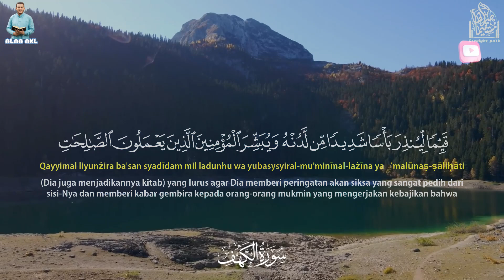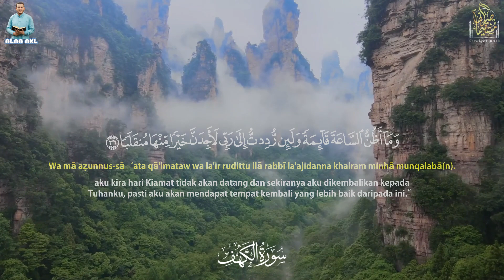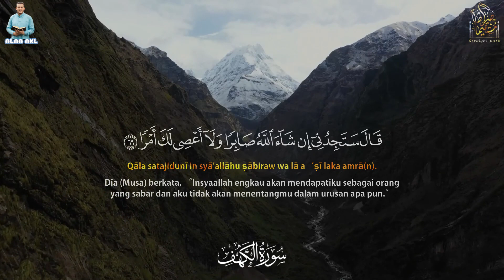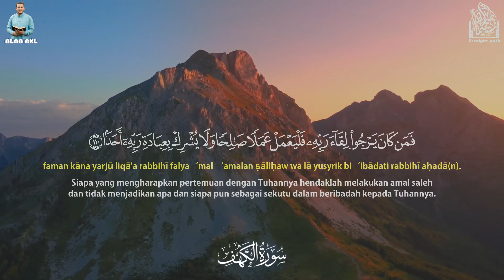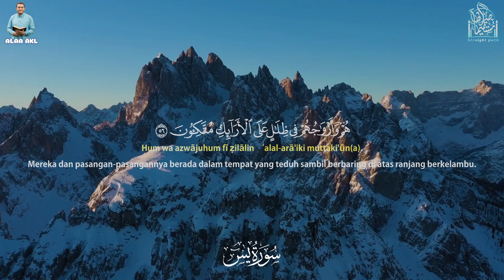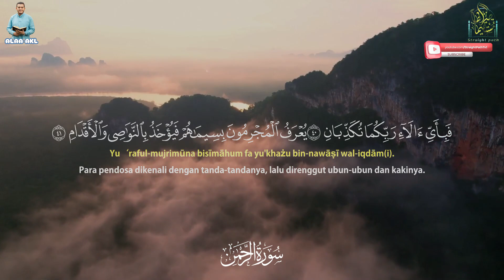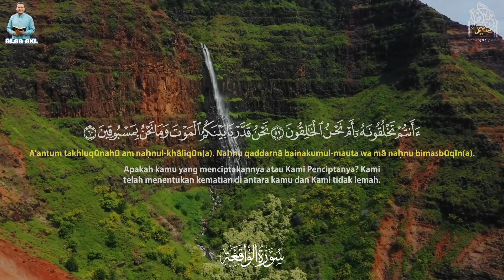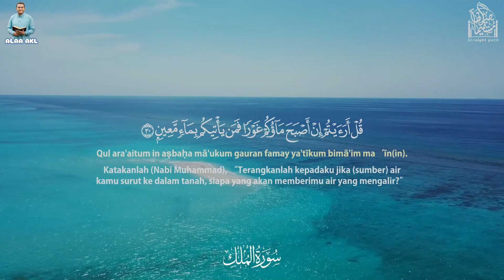تلاوة تعيد النبض ـ بعد التوقف 🎧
سور الكهف، يس، الرحمن، والواقعة، والملك، هي من السور القرآنية التي تحمل معانٍ عميقة وفوائد عظيمة. إليك بعض الأهمية والفوائد لكل سورة:

سورة الكهف
أهمية السورة: تُقرأ يوم الجمعة، وتحتوي على قصص تعزز الإيمان وتحث على الثبات في مواجهة الفتن.
الفوائد:
قصة أصحاب الكهف تعكس أهمية الإيمان والصبر.
تحذر من الفتن والابتلاءات التي قد تواجه الإنسان.
تذكر بقصة موسى والخضر التي تعلمنا عن العلم والمعرفة.
سورة يس
أهمية السورة: تُعرف بقلب القرآن وتتناول مواضيع العقيدة والتوحيد.
الفوائد:
تعزز الإيمان بالله وقدرته.
تذكر بقصة أصحاب القرية الذين كذبوا الرسل، مما يُظهر عاقبة الكفر.
تُقرأ لطلب الشفاء وتيسير الأمور.
سورة الرحمن
أهمية السورة: تركز على نعم الله وآياته في الكون.
الفوائد:
تذكير بنعم الله الكثيرة، مما يعزز الشكر والامتنان.
تحتوي على دعوة للتفكر في خلق الله.
تبرز أهمية الآخرة وعاقبة الكافرين.
سورة الواقعة
أهمية السورة: تتحدث عن يوم القيامة وأحوال الناس فيه.
الفوائد:
تحفز المؤمنين على العمل الصالح والاستعداد للآخرة.
تبرز مصير المؤمنين والكافرين.
تعزز الوعي بالآخرة وتحفز على الطاعة.
سورة الملك
أهمية السورة: تُعتبر من السور التي تحمي من عذاب القبر.
الفوائد:
تُعزز الإيمان بقدرة الله وعظمته.
تذكر بعواقب الكفر والضلال.
تُقرأ لطلب الحماية من عذاب القبر.
الخلاصة
تعتبر هذه السور من الوسائل الفعّالة لتعزيز الإيمان، وتوجيه السلوك، وتذكير الإنسان بعظمة الله وآياته. يُنصح بقراءتها بانتظام وتدبر معانيها لتحقيق الفوائد الروحية والدنيوية.